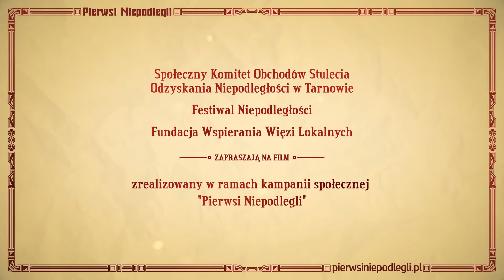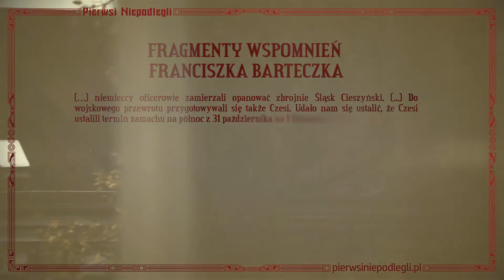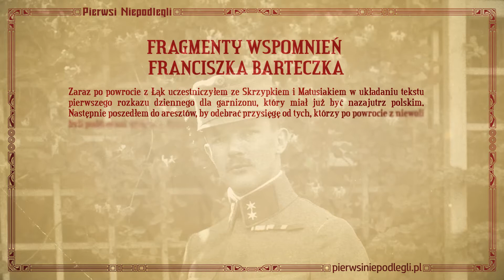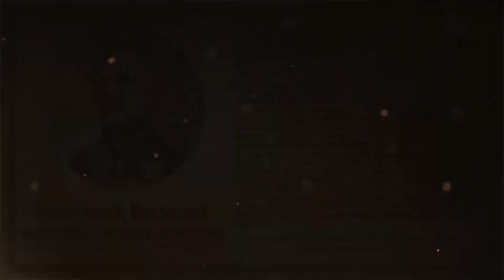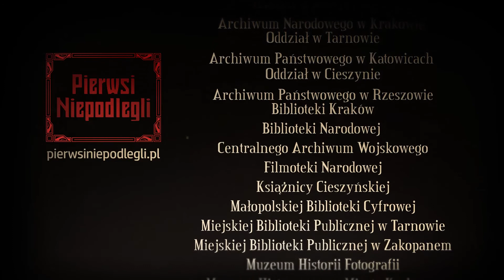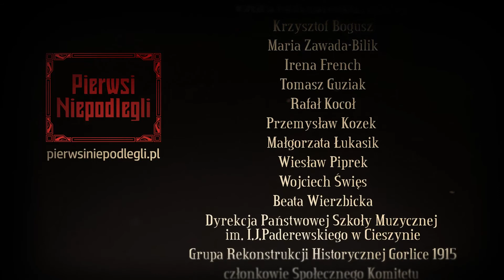FRANCISZEK BARTECZEK - film z cyklu "Pierwsi Niepodlegli"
Krótkometrażowy film, poświęcony Franciszkowi Barteczkowi (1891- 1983), jednemu z trzech oficerów-Polaków, którzy stanęli na czele przewrotu wojskowego w garnizonie cieszyńskim 31 X 1918 r.

FRANCISZEK BARTECZEK
(ur. 3 maja 1891 w Dziećmorowicach k. Frysztatu - zm. 14 stycznia 1983 w Jasienicy) Nauczyciel, urzędnik, społecznik

Syn Franciszka, chałupnika i Marianny Lankocz. Absolwent seminarium nauczycielskiego w Bobrku (1912). Służbę wojskową odbył w 31 Pułku Obrony Krajowej w Cieszynie (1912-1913). Nauczyciel w polskiej szkole ludowej w Dziećmorowicach (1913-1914 lub 1917).
W czasie I wojny światowej w armii austriackiej (31 Pułk Strzelców). Jeden z trzech przywódców przewrotu wojskowego w Cieszynie (31 X 1918 r.) i  walk podczas czeskiego najazdu na Śląsk Cieszyński (1919) oraz prac plebiscytowych na Śląsku Cieszyńskim (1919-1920). Uczestnik III Powstania Śląskiego (1921).
Nauczyciel w polskiej szkole w Bielsku (1922). Nauczyciel w szkołach wydziałowych w Cieszynie (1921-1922). Kierownik szkoły w Leszczynach (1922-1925). Naczelnik gminy Jasienica (od 1925). Administrator gminy Dziećmorowice (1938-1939). Komisarz rządowy Nowego Bogumina (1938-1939) Kierownik szkoły ludowej (przekształconej w powszechną) w Jasienicy (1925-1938, 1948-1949).
W czasie II wojny światowej ukrywał się pod fałszywym nazwiskiem. Po przejściu na emeryturę pracownik Przedsiębiorstwa Inwestycyjno-Remontowego Przemysłu Drzewnego w Sopocie (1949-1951), Spółdzielni Gminnej w Jaworzu (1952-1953) i Powszechnej Spółdzielni Spożywczej w Pszczynie (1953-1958). Członek licznych organizacji społecznych, m.in. prezes Związku Obrony Kresów Zachodnich, Ogniska Związku Nauczycielstwa Polskiego i Koła Macierzy Szkolnej Księstwa Cieszyńskiego w Jasienicy.
Odznaczony Krzyżem Kawalerskim Orderu Odrodzenia Polski i Krzyżem Walecznych.

Biogram na podstawie Elektronicznego Słownika Biograficznego Śląska Cieszyńskiego.

Koncepcja cyklu, scenariusz i reżyseria filmu: Piotr Dziża